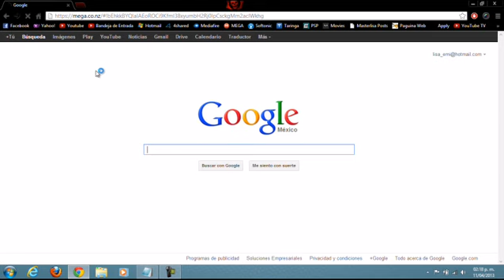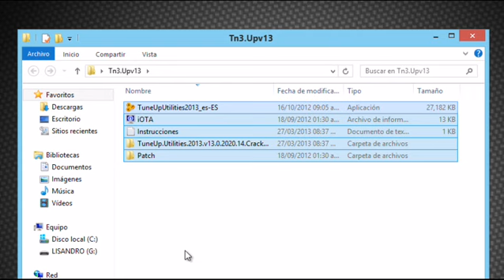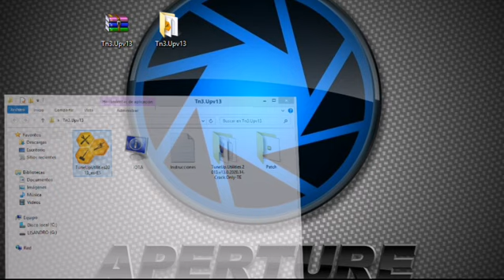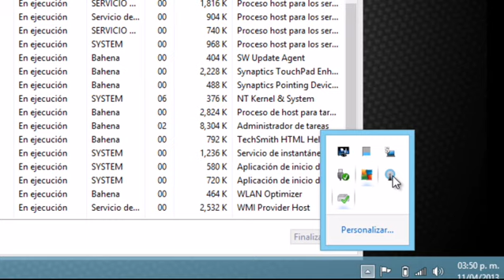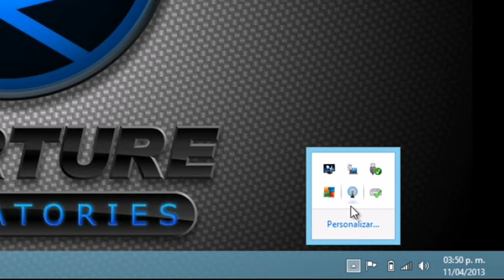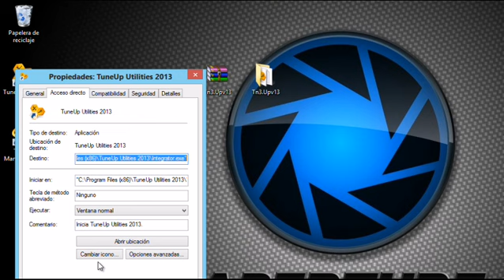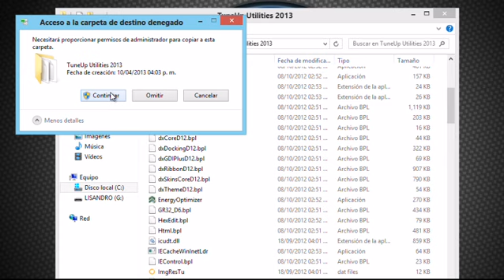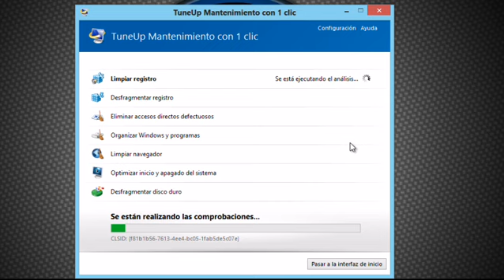Descargar e Instalar TuneUp Utilities 2013 Full Español Gratis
↓↓↓↓↓ DESCARGAR PROGRAMA ↓↓↓↓↓

Link de TuneUpUtilities 2013:

Para descargar deberan esperar 5 segundos y despues dar click en "SKIP THIS AD" (en la esquina superior derecha) y despues esperar otros 5 segundos y despues dar click en "SALTAR PUBLICIDAD"

A quienes no se les cierre el icono de la bandeja del sistema tendran que hacer lo siguiente:

1)Teclas ventana de windows + R, se abre ejecutar y escribes msconfig y das enter
2)Te vas a la ventana servicios y buscas "tuneup utilities service" (si haces un click en servicios en la cabecera de la lista lo ordenas por nombres y es mas facil encontrar algo) desmarcas la casilla, le das aplicar y reinicias la pc.
3)En el proximo arranque ya no aparrecera el icono y podes ejecutar tranquilamente el instructivo y funciona perfectamente sin ninugún error.
4)Luego el paso "2″ a la inversa y ya esta, activado y corriendo como de pago!